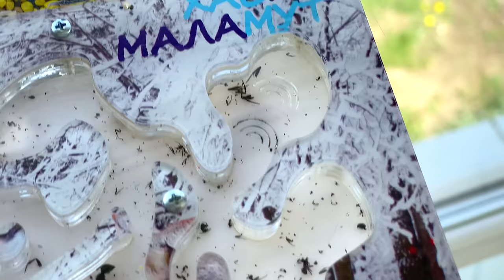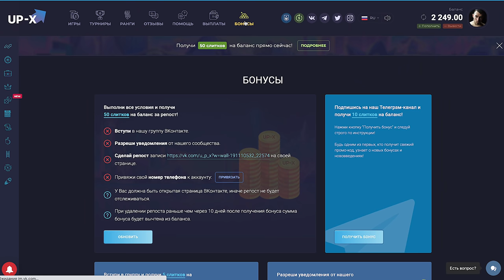УМЕР домашний питомец. ПОХОРОНЫ. Снял в Последний День Смерть Питомца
И участвуй в розыгрыше нашего мерча, все условия в интервью!